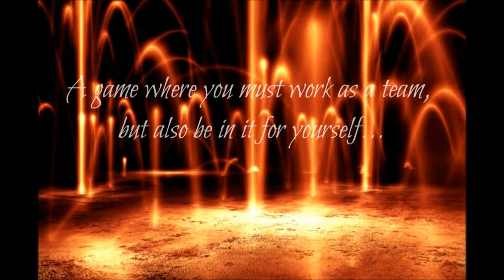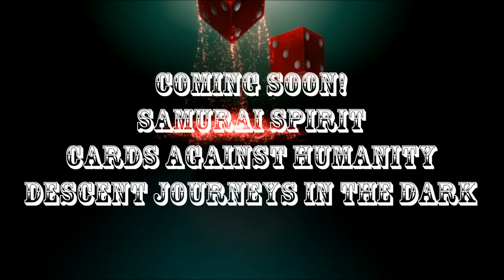The Chairmen of the Board Play: The Hobbit The Board Game - Part 1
The first part of our playthrough of The Hobbit The Board Game from Fantasy Flight Games, our first episode of our show. Watch and enjoy as we play through this small and fun game while giving our opinions of it and expressing our views and sharing our experiences. That way, if you think this game is for you, you will know where to purchase it and if it is right for your gaming group.

We are also making improvements to our recording facility and we thank you for your patience.